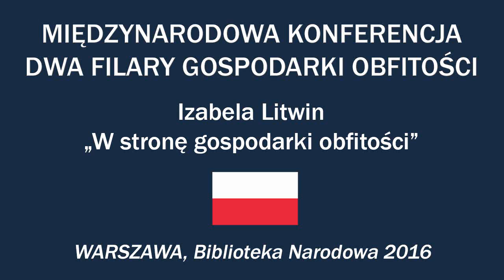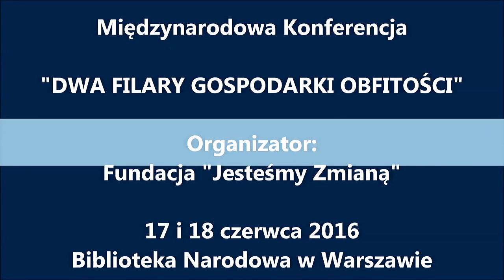Izabela Litwin (Polska) - Konferencja Dwa filary gospodarki obfitości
Prelekcja "W stronę gospodarki obfitości" - Izabela Litwin. Fundacja "Jesteśmy Zmianą" (Polska).
Konferencja "DWA FILARY GOSPODARKI OBFITOŚCI" - 1. Pieniądz suwerenny (lokalny)  2. Dochód podstawowy
17-18 CZERWCA 2016 Warszawa, Biblioteka Narodowa